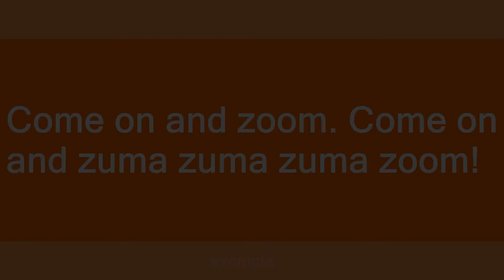zoom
Slang flashcards: